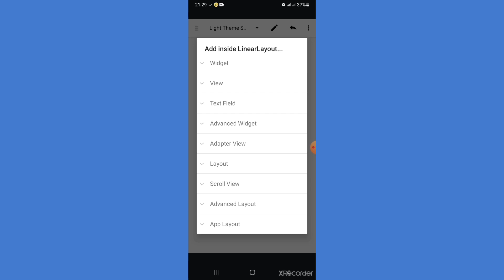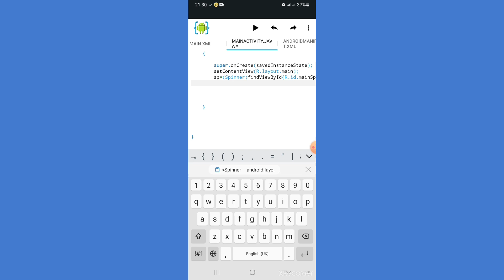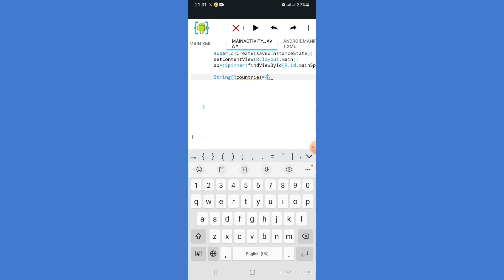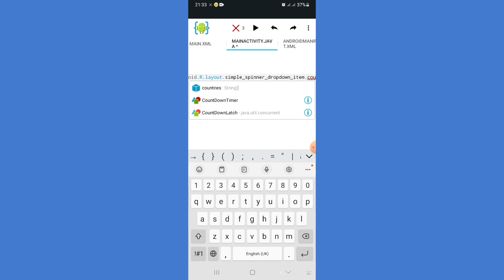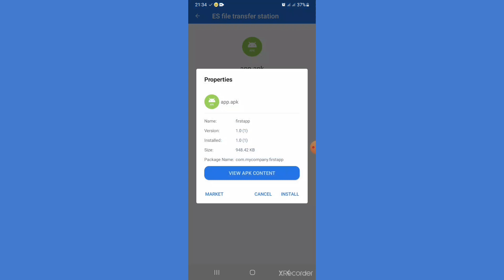Spinner in android using AIDE 11 پښتو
A Spinner in Android is a user interface widget that is used to allow the user to select one option from a set. Spinners are typically used to select a value from a list of options, such as the country or the currency.